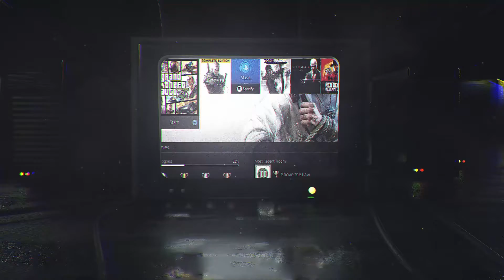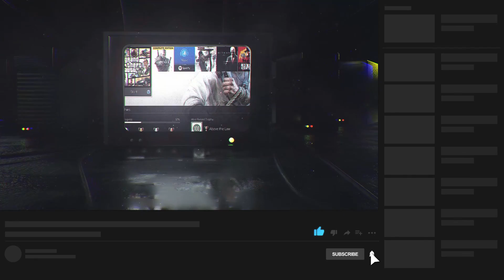Quinner Plays - WE MAKE A GREAT TEAM DIANA - PART 2 - Hitman 3 - Episode 10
Join Quinn as she continues tries to be the best assassin that the ICA has ever had.